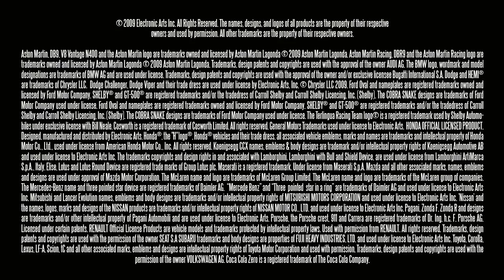NFS SHIFT - THE ZONE